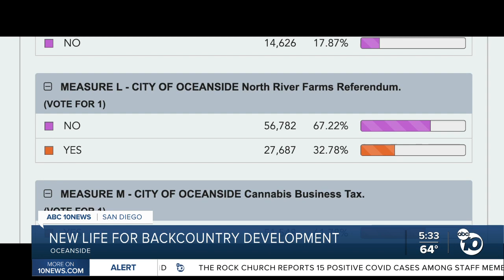Ruling could give new life to backcountry developments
A new court ruling could help pave the way for massive backcountry developments that almost always get challenged at the ballot box.